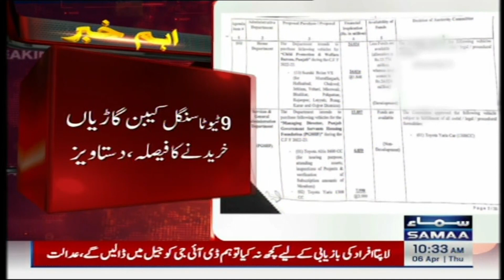Breaking News! Caretaker CM Punjab Mohsin Naqvi Takes Big Decision | SAMAA TV